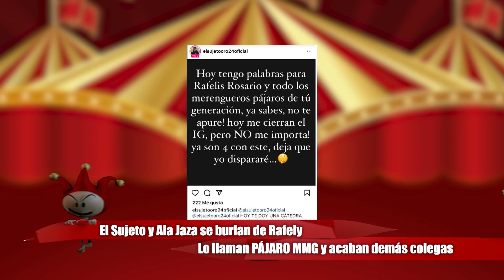SUJETO Y ALAJAZA INSULTAN A RAFELY Y OTROS MERENGUEROS